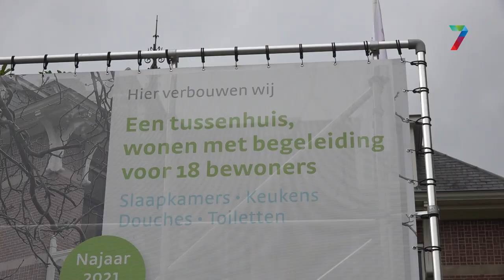Het droombankje biedt daklozen een warm thuis